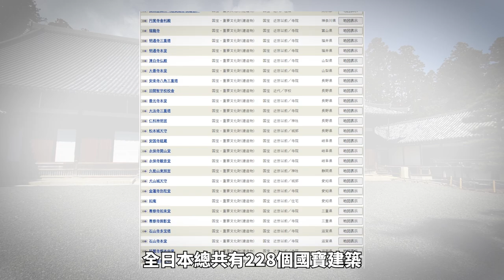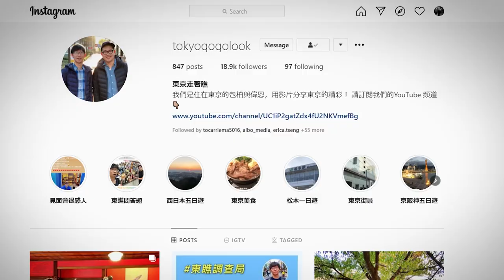絕景的日本城堡 犬山城｜日本的國寶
犬山城雖然不是最大的城堡，但是絕美的風景、傳統的商店街、以及織田信長弟弟所建造的國寶茶室如庵絕對可以讓你有個精彩的半日遊